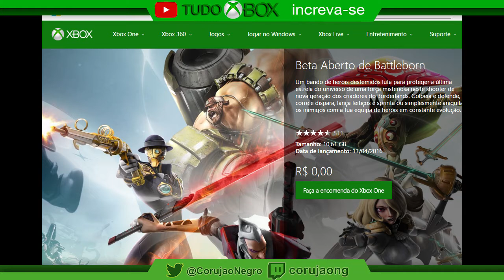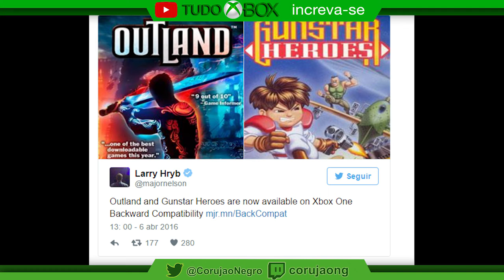Notícias do Mundo Xbox - Fifa 16 Gratis - Tudo Xbox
▓▓▓▒▒▒░░REDES SOCIAS ░░░░▒▒▒▓▓:

-Parceiros
- MaisGamer - Locadora virtual

▓▓▓▒▒▒░░Links ? ░░░░▒▒▒▓▓

TRILHA SONORA COMPLETA DE QUANTUM BREAK JÁ ESTÁ DISPONÍVEL NO SPOTIFY